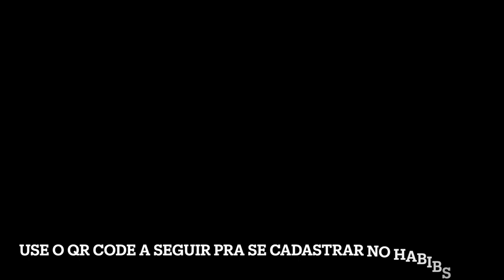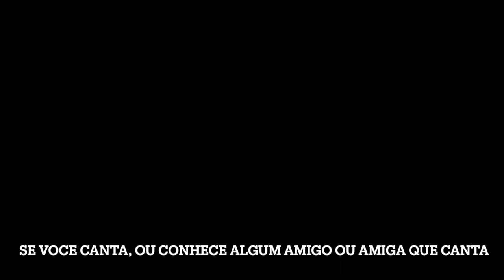CREMOSINHO CONHECEU O MC TORUGO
TOGURO

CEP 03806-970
SÃO PAULO